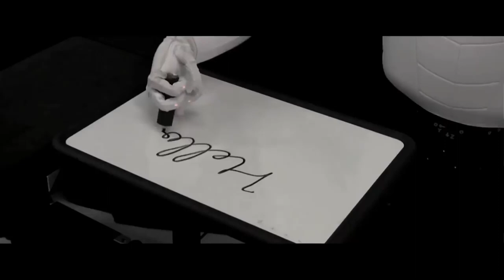Sci-Fi short film: "Robbie" by Neil Harvey | Astronaut Monkey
Set 6000 years the future, Robbie charts the existential reflections of an aging robot drifting alone through space on the last of his battery life.

Credits: DUST - on Youtube